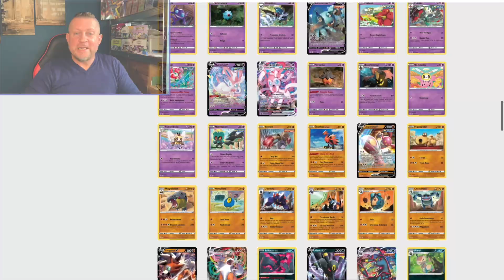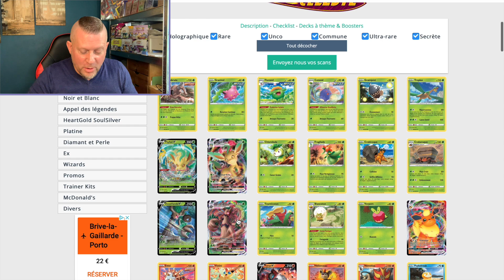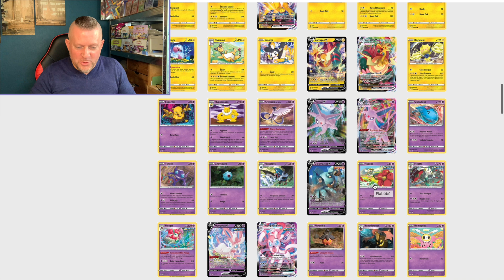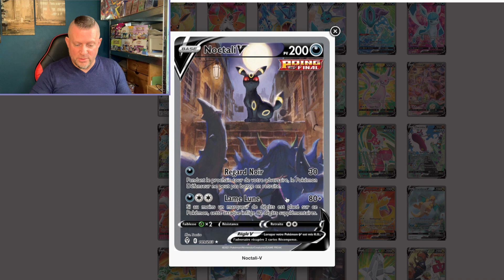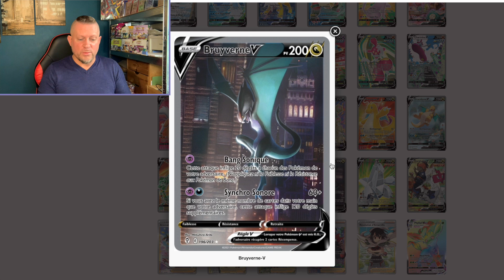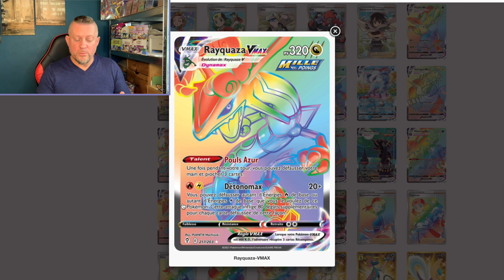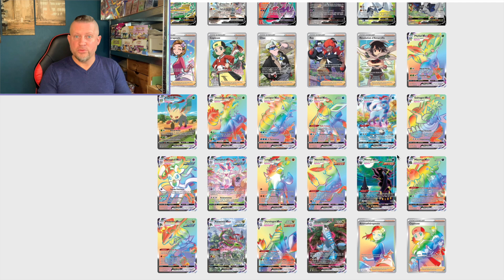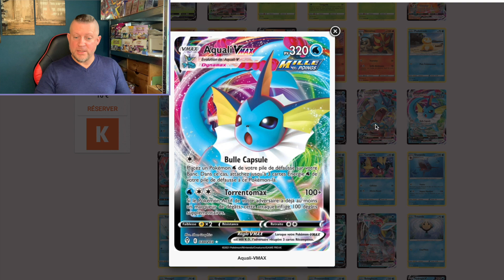MON TOP 10 DES CARTES POKÉMON ULTRA RARES DE EVOLUTION CÉLESTE ! LE DRACOLOSSE V ALT EN FIRST ! 🤩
J'espère que cette vidéo vous plaira, n'hésitez pas à me dire ce que vous en pensez dans les commentaires. ;)

ET SOUTENEZ LA CHAINE EN METTANT DES POUCES BLEUS EN MASSE LES AMIS !!! 👍👍👍 MERCI A VOUS POUR LA FORCE !!!